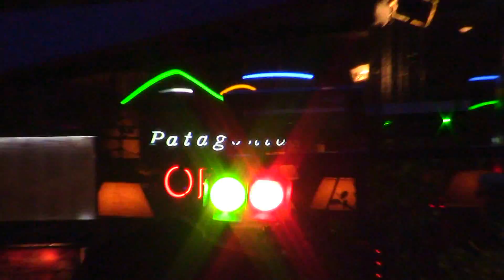Cida Moraes confere o Reveillon de Buenos Aires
Nesta matéria internacional nossa apresentadora Cida Moraes confere a festa de Revaillon em Porto Madero na cidade de Buenos Aires, um dos pontos mais chiques e descolados da capital Argentina.